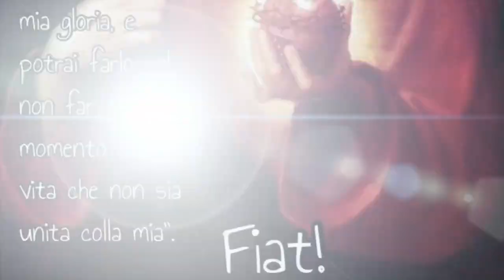Dio ci guida, ma nel rispetto della nostra libertà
Sono pecorelle di Gesù coloro che liberamente ascoltano la sua voce perché liberamente lo hanno conosciuto e accolto. La straordinaria opera di Dio nella conversione del centurione Cornelio è un esempio magnifico di come Dio condusse Simon Pietro a cambiare idea, guidandolo per vie che lui mai avrebbe battuto. Omelia Lunedì 23 Aprile 2018, quarta settimana di Pasqua